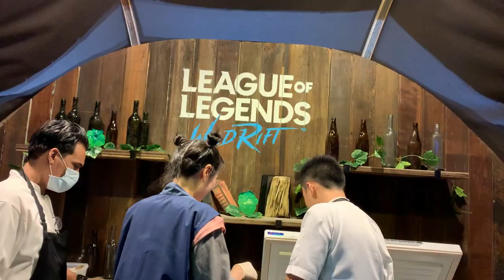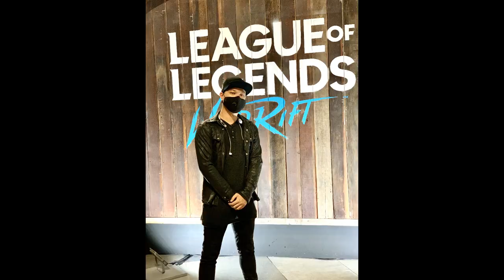Honey Fruitในเกม lol wild rift ผ่ารีวิวกินสดๆ บอกเลยรสชาติมัน.....By Alive-A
คลิปนี้ ผมไปนั่งรอรับ Honey Fruit ตั้งแต่5โมงเย็น ได้รับตอน6โมง 😂😂😂คนเยอะมากๆครับ และคาดว่าจะเยอะกว่านี้อีกในวันหยุด
อยากให้ทุกคนได้ลองว่ามันจะรสชาติเป็นยังไงด้วยตนเองนะครับ บอกเลย...